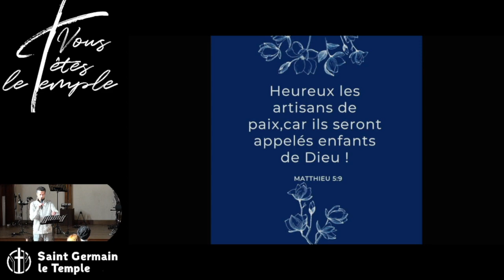Timothée VERWAERDE - Heureux les artisans de paix, car ils seront appelés enfants de Dieu!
Lectures :

Matthieu 5:9
Osée 8-7
Esaie 32-17:18
Ephesiens 4-3
Galates 5-22
Esaie 9-5
Jean 14-27
Job 22-21

Description :

Timothée nous partage ses réflexions sur ce verset qui dit à "ceux qui oeuvre pour la paix" qu'ils seront appelés "enfants de Dieu". Oeuvrer signifie agir et non pas d'être passif. Etre "enfant de Dieu", est-ce bien là notre désir (et que cela signifie-t-il) ?

Retrouvez sur la chaîne YouTube "Vous Etes le Temple" et partagez le message de ce dimanche au temple de Saint Germain en Laye ou retrouvez le culte sur Facebook